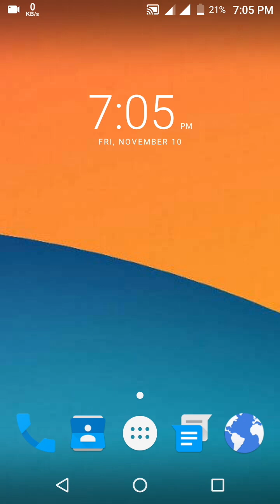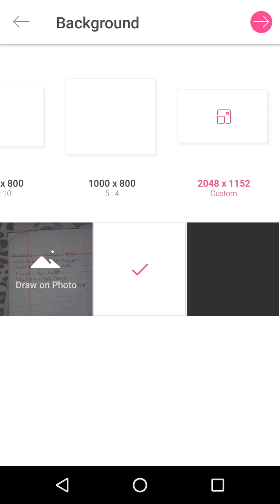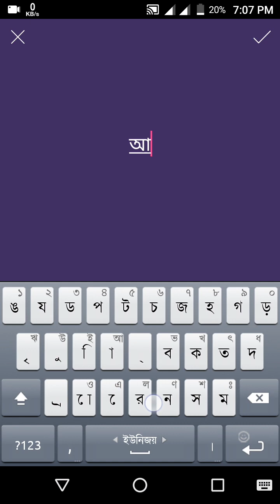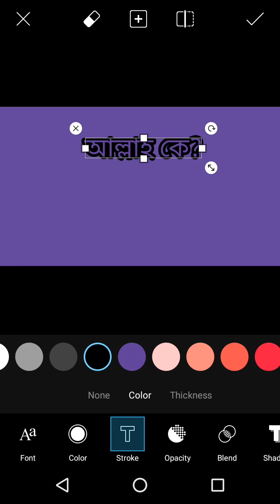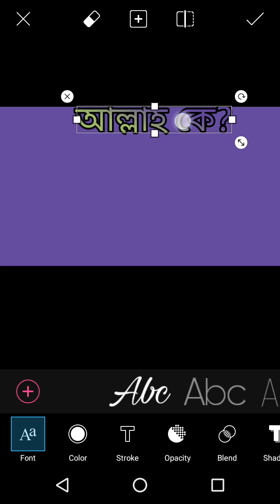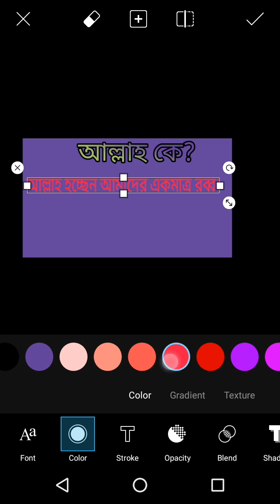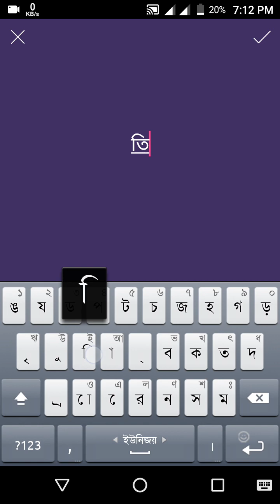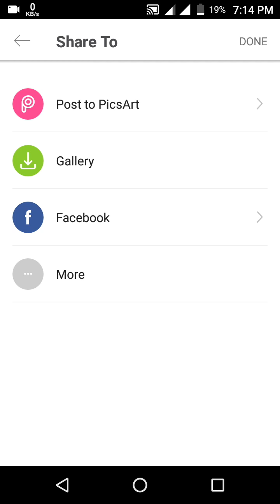Android মোবাইলে ব্যানার তৈরী করুন, PicsArt Apps দিয়ে।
PicsArt Apps দিয়ে Android মোবাইলে ব্যানার তৈরী করুন।